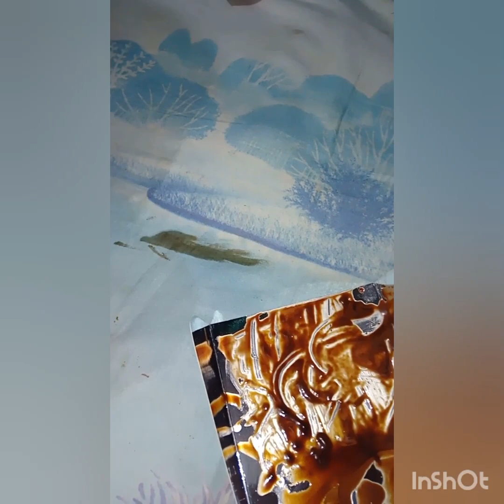ফুচকা আর Waffle 🧇 খারাপ না কিন্ত অনেক surprised হয়েছি।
মাঝে মধ্যেই এই রকম খুব ভাল লাগে আর মন ও ভাল থাকে।